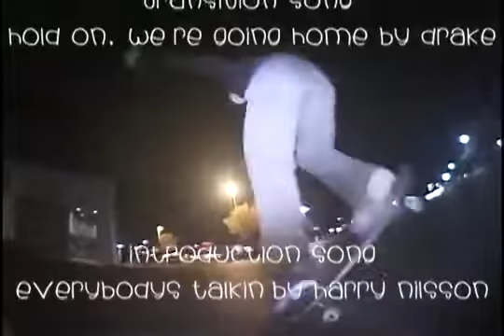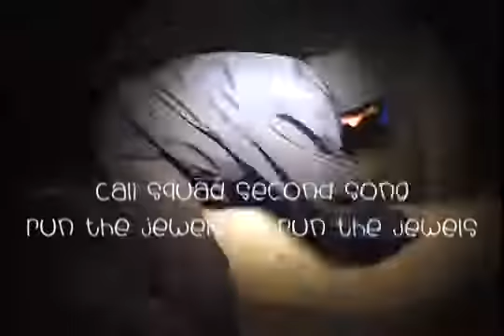"Weed's Tight" Mini Full Length (Reupload)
Youtube deleted my video a few months back, so I decided to reupload. Might be worse quality since the OG file got fried on my old laptop, but I wanna at least reupload this for the homies!

Featuring:
Dozer
Erik Kuhner (RIP)
Richard McDonald
Zach Godlewski
Joel Stanley
Chives
Slava Piver
Vance Valenti
Jr Jen
Nolan Lydon
Tanner Westmoreland
Michael Chan
Gus Paludeti